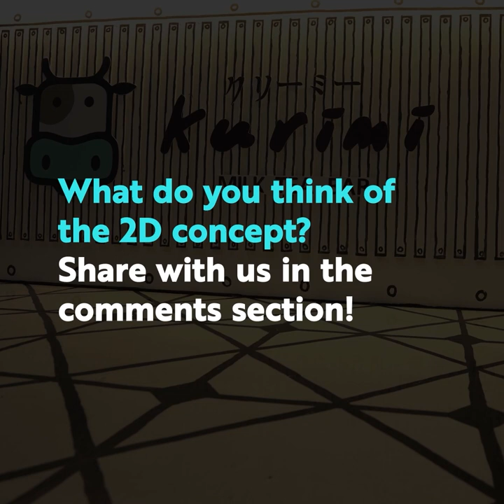This 2D Concept Milk Tea Store Will Take You to Another Dimension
In collaboration with Japanese partners, Richie Cuna launched the 2D-inspired Kurimi Milk Tea at the height of the pandemic, giving customers a much-needed escape to a space that seems to have popped right out of a comic book.

Read more about interesting cafes here:

You Have To Go Underground To Visit This Dreamy Antipolo Cafe

This BF Homes Cafe Shows Us How Industrial Style Can Be Romantic